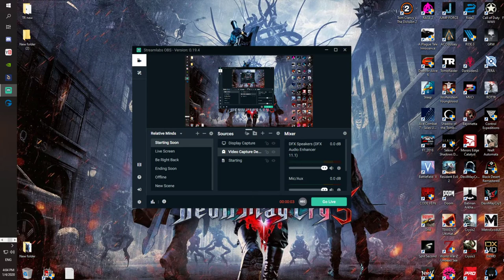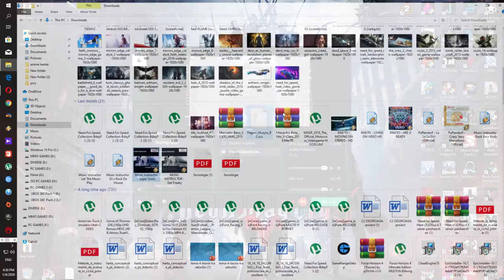Enclave PC (Gameplay HD) Partea 2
In the fantasy world of Enclave the people of Light and Darkness are divided by a bottomless rift that split the earth many millennia ago. The lands of light are prosperous and rich, an Enclave of truth and order, surrounded by the twisted and barren lands of the dark, war ravaged plains known as the Outlands.

Over the centuries the rift has started to close, skirmishes along the border have become more and more frequent and it is only a matter of time before these altercations turn into a full scale war.

Here, it is up to you to choose. Will you lead the desperate people of Celenheim and save them from destruction, or will you ally with the dark hordes of the Outlands and overrun the Enclave to get back what you claim to be yours? Make your decision and experience incredibly atmospheric and intense medieval combat action!

Features

* Breathtaking, fast-paced Medieval Fantasy Combat Action

* Beautiful, never-before-seen 3D graphics & astounding special fx

* Epic soundtrack & impressive sound fx

* More than 27 highly detailed levels in a medieval fantasy atmosphere plus 6 bonus minigames

* 12 different playable character classes (plus 4 bonus characters), 5 mighty end bosses

* Dozens of weapons, objects and magical items

* Light and Dark Campaign: 2 separate story driven single player campaigns